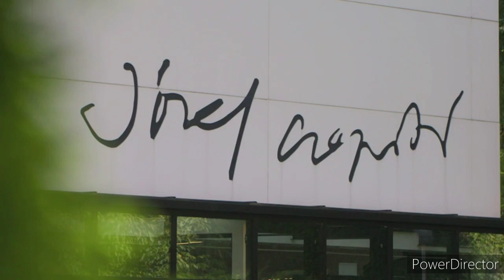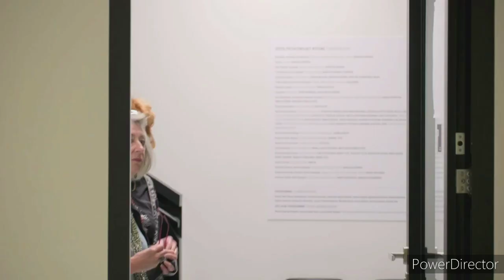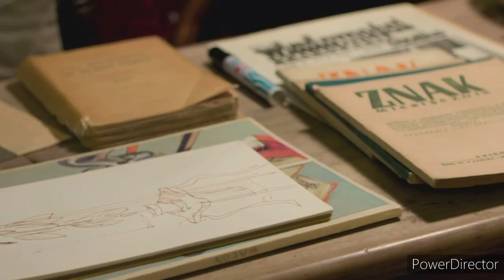DNA Journey (Maureen Lipman and Rula Lenska) - Part 16